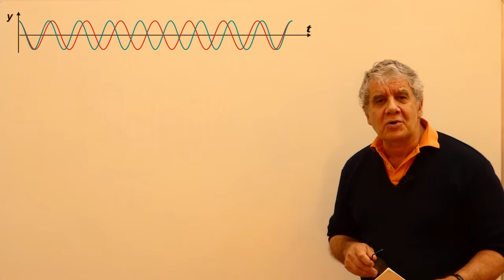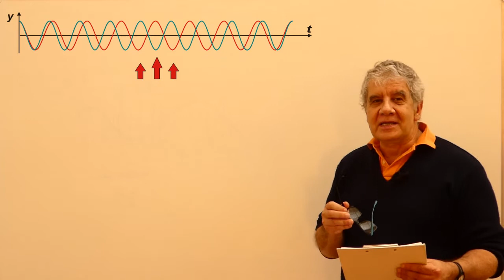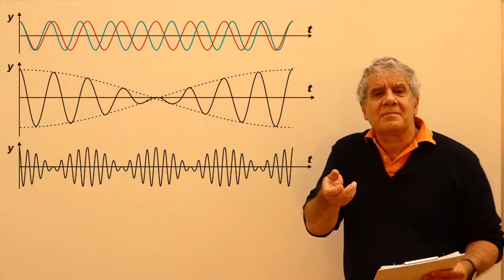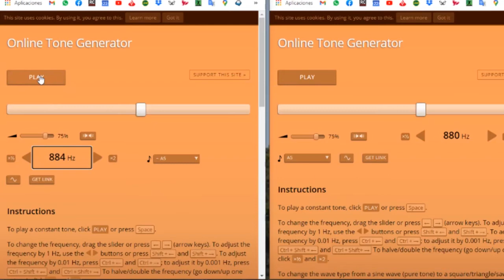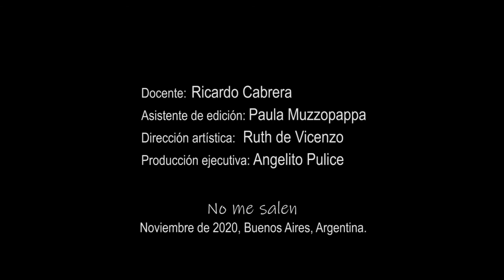Superposición de ondas - 2 (batidos o Pulsaciones)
Física, ondas, superposición de ondas, batidos o pulsaciones o batimentos. Curso de Física Elemental. Nivel secundario y universitario. El contenido de este video se corresponde con la versión escrita disponible en:
No me salen, Ricardo Cabrera, ricuti.